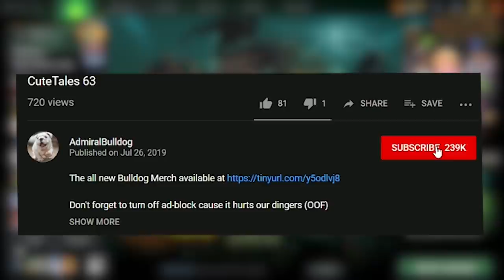The Game Is A Bit Chilly (And The Plays Keep Getting Silly)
AdmiralBulldog Trivia Tricks gameplay (quiz game)

ADMIRALBULLDOG WINTER WYVERN MID WINTER WYVERN BUILD 2020 DOTA 2 WINTER WYVERN ANCIENT APPARATION RONNIE COLEMAN DOTA ARCH DOTA 2 MOMENTS DOTA MEMES